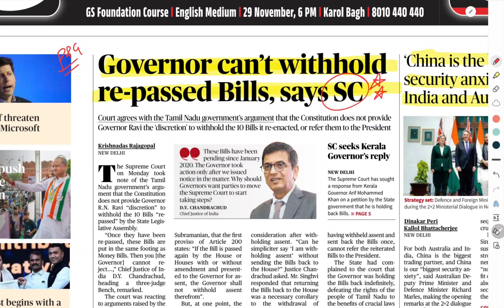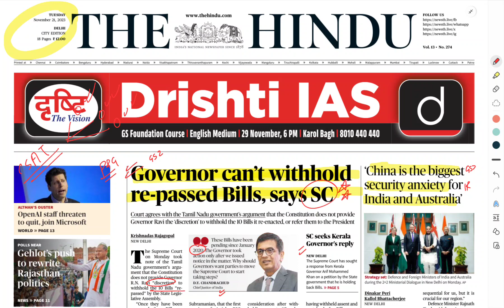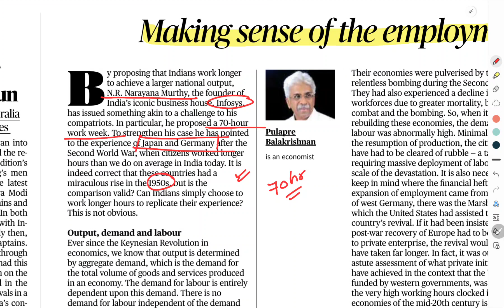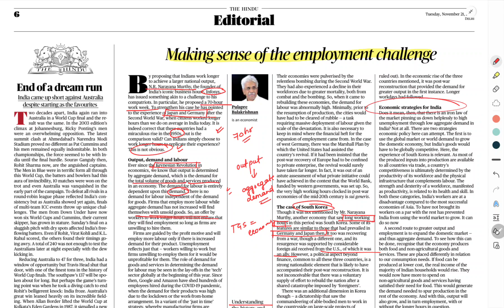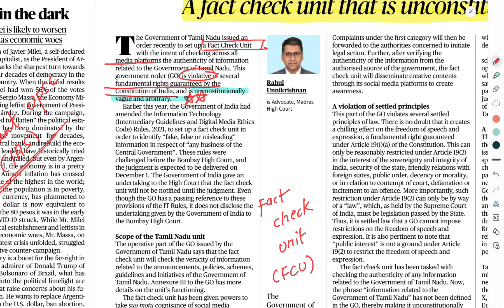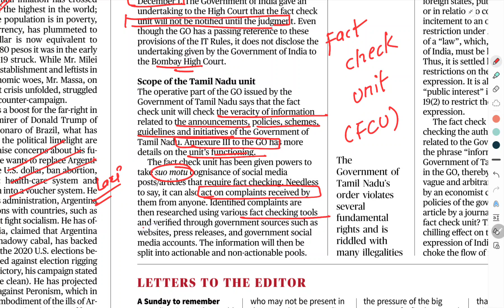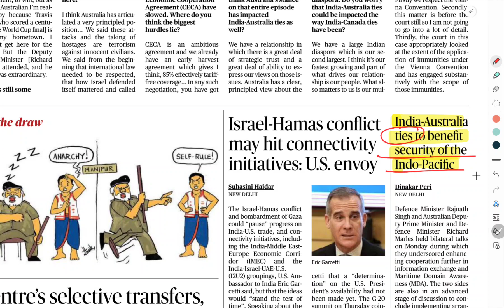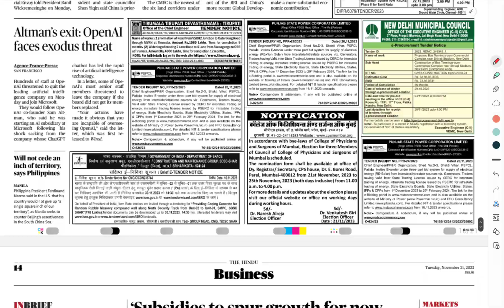21 November The Hindu Newspaper | The Hindu editorial | The Hindu Analysis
21 November The Hindu Newspaper | The Hindu editorial | The Hindu Analysis